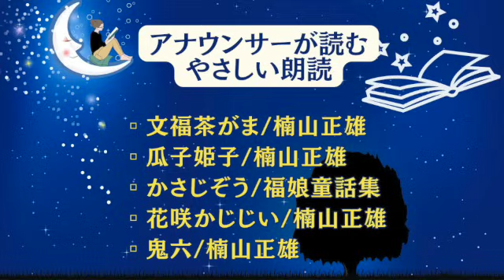【聴きながら眠れる優しい朗読】元TBS系列局アナウンサー&ナレーター 佐藤くみこ/小説•昔話・名作・絵本読み聞かせ/眠くなるやさしい女性の声/おやすみ前/睡眠導入/熟睡/寝落ち/ぐっすり眠れる/癒し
＝＝土曜20:40に新作をアップしています＝＝

はじめまして、佐藤くみこです。

朗読が好でYouTubeで楽しませていただいています。
どういうことができるものか
日々悩み、まだまだ手探りの途中です。

それでもご覧くださる皆さまからのコメントや
皆さまと会話させていただけているようで
大変嬉しく励みになっています。

一日の終わりに
体に優しく美味しいお茶をいただいたり、
穏やかな音楽を聴いて眠りにつくと
睡眠の質が上がると言われています。

この朗読チャンネルも
お聞きくださる皆様がぐっすり上質な睡眠をとれ
気持ちよく明朝を迎えていただけましたら幸いです。

今日も一日お疲れ様でした。

0:00:00    オープニング
0:02:31　文福茶がま
0:22:35　かさじぞう
0:42:39　花咲かじじい
0:57:13　鬼六
1:08:15　２nd

【佐藤くみこプロフィール】
（株）KOTOSE〜言葉のせせらぎ〜 代表取締役
日本滑舌能力検定協会創設 副理事長
元TBS系列局アナウンサー

✳︎朗読教室も17年させていただいております。

＼朗読は才能ではなく、学びから！／
7万人指導
アナウンサー時代から、朗読やナレーションが大好きで、
「個性が生きる朗読教室」を17年続けています。
初めての方も、読むことが苦手な方も、
“やってみたい”気持ちがあれば大丈夫！
声表現の世界をご一緒しませんか♪

【📚オンライン朗読講座はこちらから】

テレビ朝日　裸の少年
フジテレビ　ナイナイNOリミット
NHK　沼にハマってきいてみた
TBS　おはようクジラ、他
TBSラジオ　ACTION
IBCテレビ　ニュースエコー、他
IBCラジオ　ワイドステーション、他
朝日新聞
岩手日報「いわての風」執筆
ほか

【受賞歴】
・「第33回ギャラクシー大賞」大賞作品ナレーション
・「第22回放送文化基金賞」大賞作品ナレーション
・「第59回文化庁芸術祭賞」最優秀賞作品ナレーション
ほか

・各種講座のお得なご案内＆先行予約
・オフ会のご案内
など

♦︎サブチャンネル【くみこ＠話し方の鍛え方】はこちら

メディア出演、雑誌掲載、取材は
メールでお願いいたします。

♦︎BGM  高井翼

■人記No.1「名作朗読120分」〈勝負事/菊池寛、満願/太宰治、狐物語/林芙美子、野ばら/小川未明〉

◾️人記No.2「名作朗読90分」〈黄金風景/太宰治、不思議な帽子/豊島与志雄、愛/岡本かの子、蛙/林芙美子〉

◾️人記No.3「名作朗読120分」〈鶴の笛/林芙美子、牛鍋/森鴎外、一本のわら/楠山正雄

◾️「名作朗読90分」〈月夜とめがね/小川未明、シャボン玉/豊島与志雄、将棋/菊池寛〉

■「名作朗読130分」〈余と万年筆/夏目漱石、海からきた使い/小川未明、青水仙赤水仙/夢野久作、猿蟹合戦/芥川龍之介〉

■「名作朗読140分」〈火事とポチ/有島武郎、ピアノ/